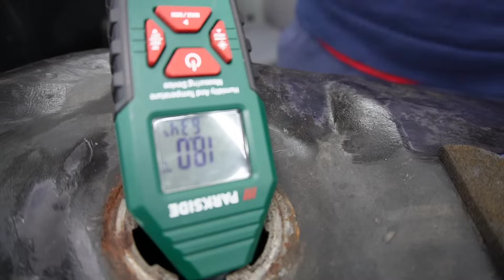1 ЧАС С МЕН , МАХАНЕ НА РЪЖДА ОТ РЕЗЕРВОАР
Здравейте , ще ви взема с мен днес , надявам се да ви е интересно и полезно  !!!